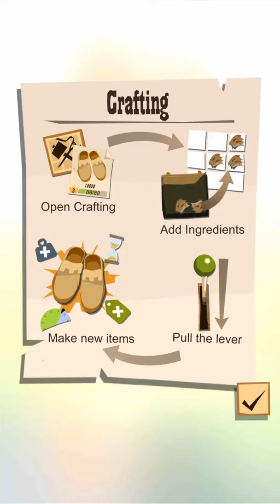The Trail - การเดินทางของนักสำรวจ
มาร่วมกันเป็นผู้บุกเบิกการเดินทางไปยังประเทศต่างๆมากมายที่เรายังไม่รู้จักกันเถอะ ในเกมส์นี้จะมีทั้ง การสำรวจสิ่งของต่างๆ การประดิษฐ์สิ่งของ การแลกเปลี่ยนสินค้า และการค้นพบและสร้างสิ่งต่างๆ

เกมนี้เป็นเกมส์ใหม่ล่าสุดจาก Peter Molyneux นักออกแบบและผู้สร้างเกมส์ประเภทการดำรงชีวิต ผลงานของเขาก็คือ Theme Park, Dungeon Keeper, Fable, Populous, and Godus

มาเป็นนักสำรวจกันเถอะ!!

The Trail - First 40 minutes Gameplay - Android/IOS Review